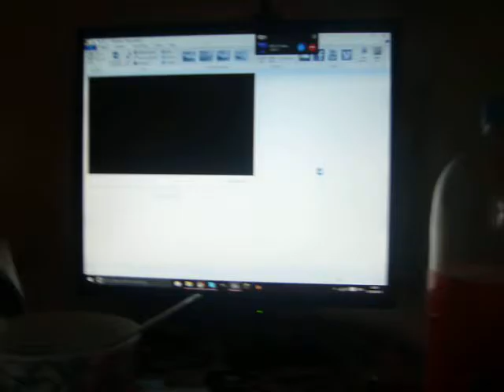TheMickscott99 Update - 01/08/16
A Quick Update on what is going on and also an Insight into the crappy weather.